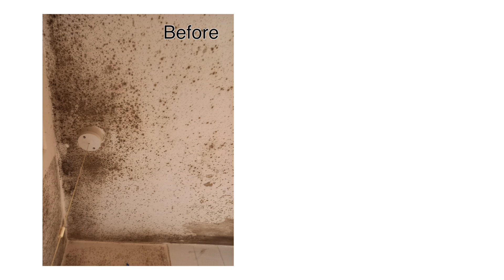Repairs and refurbishments for landlords & letting agents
A video about the repairs and refurbishments services Lillywhite provide  for landlords & letting agents